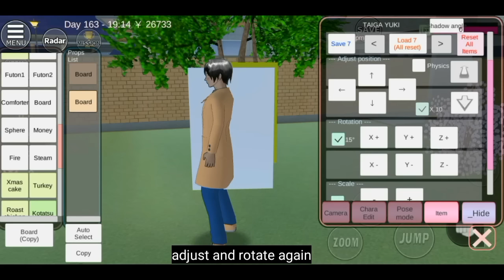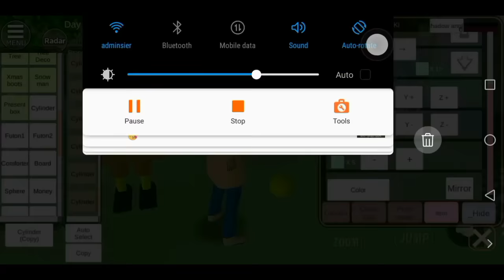Tutorial on Making SpongeBob Display on Sakura School Simulator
Hello friends and Angersquad this video is a request and serve as a beginner's guide on building Decors on Sakura School Simulator  . Hope you like it.

I'm sorry this video is long I am not really good doing tutorials since I work on details hehe .I just put a relaxing background music to be fair haha kidding.

Mukbang video on March . Please support me.